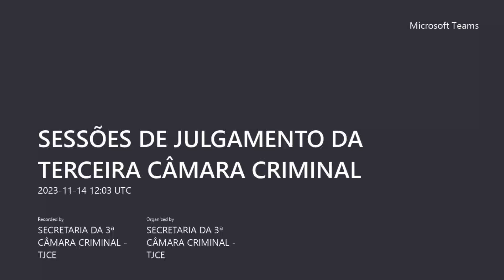3ª Câmara Criminal - 14/11/2023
Sessão da 3ª Câmara Criminal